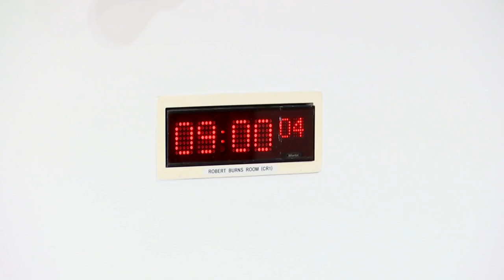Constitution, Europe, External Affairs and Culture Committee - 2 November 2023